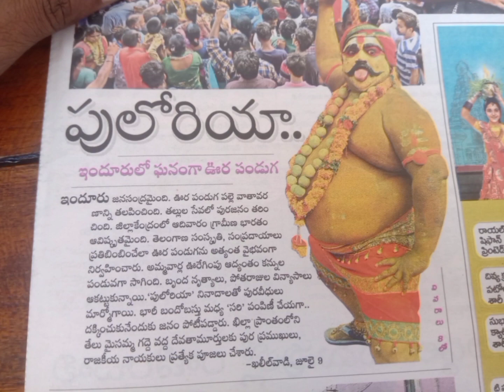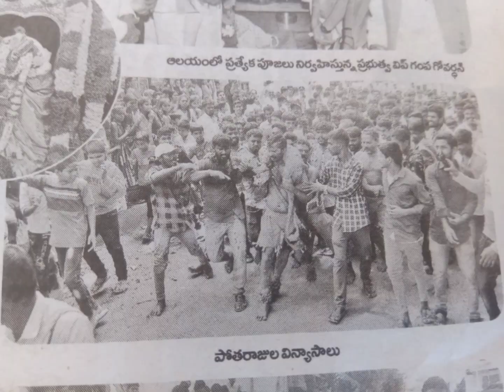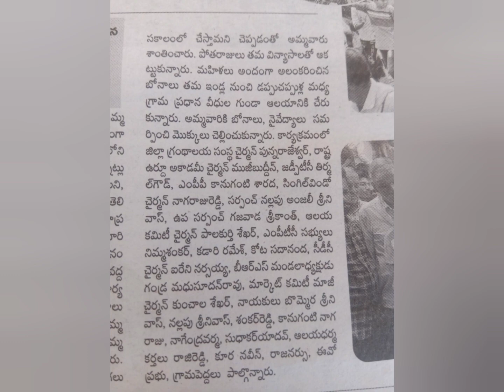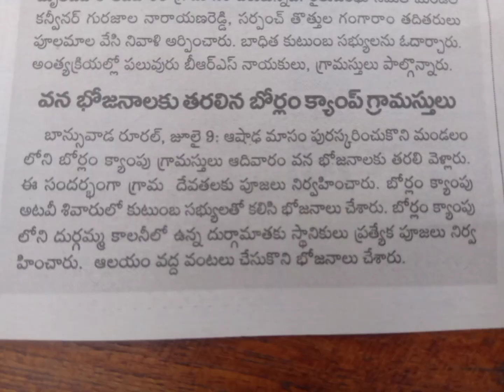ఆధ్యాత్మిక సమాచారం,10 జులై 2023.